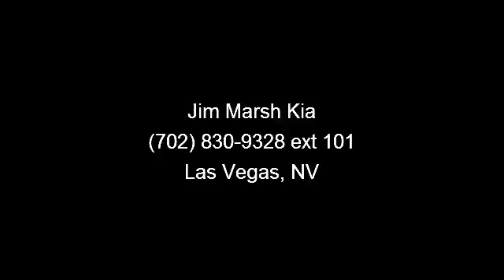2006 Hyundai Santa Fe - Jim Marsh Kia - Las Vegas, NV 89149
Air Conditioning, Cruise Control, Tinted Windows, Power Steering, Power Windows, Power Door Locks, Passenger Airbag, Side Airbags, Security System, Traction Control, AM-FM, Cassette, CD Player, Cloth Interior Surface,, Heated Mirrors - Contact Internet Department at 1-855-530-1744 or for more information. -